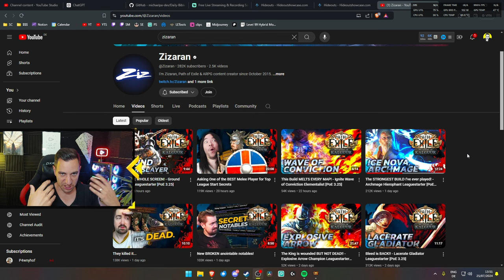Is It TOO LATE to Get Into Path of Exile Settlers of Kalguur?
🧙‍♂️ MAGE 🧙‍♂️
Get LAID EZ:
Video Title Ideas (for the algorithm!):
path of exile settlers of kalguur too late, path of exile how to get into it, too late to start path of exile, how to start poe as a newb, how to start poe as a noob, can i still get into path of exile kalguur

OVERVIEW:
0:00 - The New Season!
0:50 - Why it's not too late, game is NOT difficult
1:33 - New Mechanics that Make it Easier
2:25 - How to get into the game EZ
3:35 - Skill Tree Explained FAST. It's not Hard
4:40 - What's REALLY Bad About PoE
5:26 - Community is AMAZING
6:18 - Currency, Orbs, And Itemization
7:40 - What Class to Start With?
8:35 - Additional Video Info